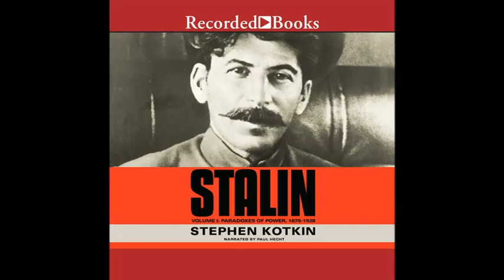3091 Stalin's Rise to Power- Conservative Podcasts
Show 3091 Stalins Rise to Power. Part 1 and 2.

Segment 1-

Uncommon Knowledge: Part 1. Stephen Kotkin on Stalin’s Rise to Power.

HooverInstitution

Part 1: Stalin was born in a small town in Georgia in which he was educated to become a priest. After succeeding in school and becoming a devout follower of the faith, Stalin left the priesthood and became a communist revolutionary. World War I and the revolutions of 1917 set the stage for Stalin and the Communists to take power in Russia.

Segment 2-

Uncommon Knowledge: Part 2: Stephen Kotkin discusses Stalin’s consolidation of power.